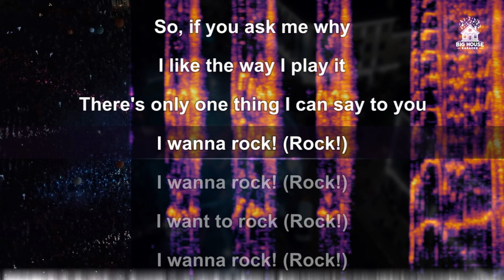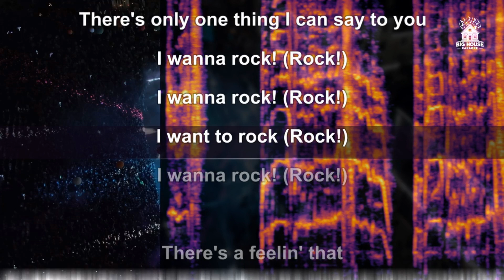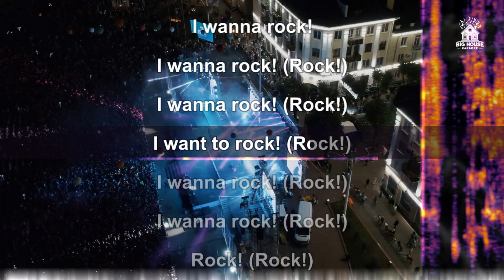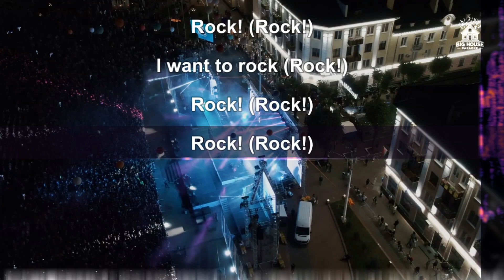Twisted Sister - I Wanna Rock (Karaoke / Instrumental)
Video from Pexels.com by Tima Miroshnichenko

and we'll give your karaoke requests special attention!